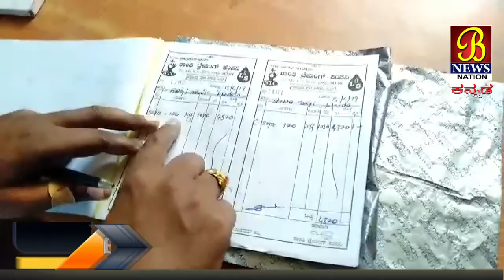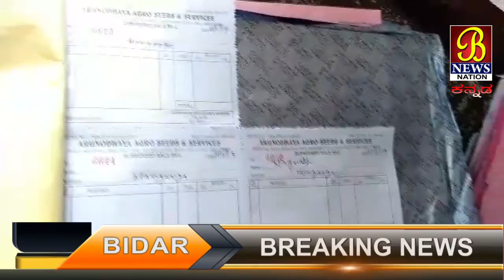ಕಛೇರಿ ಕಟ್ಟಡ ಹಾಗೂ ದಾಸ್ತಾನು ಕಟ್ಟಡ ಮಂಜೂರಾತಿಗಾಗಿ ರೈತರ ಆಗ್ರಹ..! 18-06-2019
ದಾಬಕಾ ಗ್ರಾಮದ ವ್ಯಾಪ್ತಿಯಲ್ಲಿ ೧೦-೧೫ ತಾಂಡಾಗಳಿಗೆ ಬೀಜ ವಿತರಣೆ ಮಾಡಲಾಯಿತು. ಕೃಷಿ ಗ್ರಾಮ ಸಹಾಯಕ ಅಧಿಕಾರಿ ರಮೇಶ ಪಾಟೀಲ ಅವರು ಸರಕಾರದ ನಿಯಮ ಪ್ರಕಾರ ನಿಗದಿ ದರ ಸಬ್ಸಿಡಿ ರಿಯಾಯಿತಿ ದರದಲ್ಲಿ ಪಾವತಿ ರಸೀದಿ ಕೊಟ್ಟು ಬೀಜ ವಿತರಣೆ ಮಾಡುತ್ತಿದ್ದಾರೆ ಎಂದು ರೈತರು ತಿಳಿಸಿದರು. ಸಕಾರದ ಕಟ್ಟಡ ಇಲ್ಲದ ಕಾರಣ ಖಾಸಗಿ ಕಟ್ಟಡಗಳಲ್ಲಿ ಬೀಜಗಳ ಬ್ಯಾಗಗಳನ್ನು ಇರಿಸಲಾಗಿದ್ದು ಸರ್ಕಾರ ಇಲಾಖೆಯಿಂದ ಕಛೇರಿ ಕಟ್ಟಡ ಹಾಗೂ ದಾಸ್ತಾನು ಕಟ್ಟಡ ಮಂಜೂರು ಮಾಡುವಂತೆ ರೈತರು ಒತ್ತಾಯಿಸಿದರು.
ಇದು ಬೀದರ್‌ನಿಂದ ಶೇಕ್ ಜಹೀರ್ ಔರಾದ ಅವರ ವರದಿ